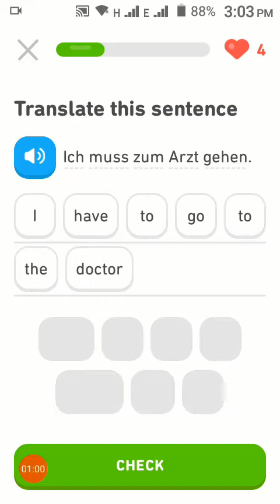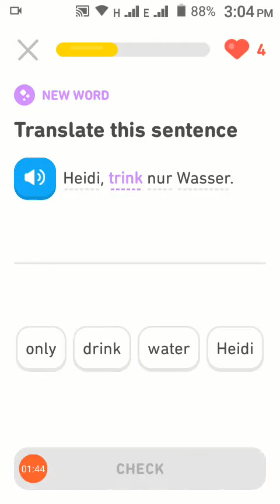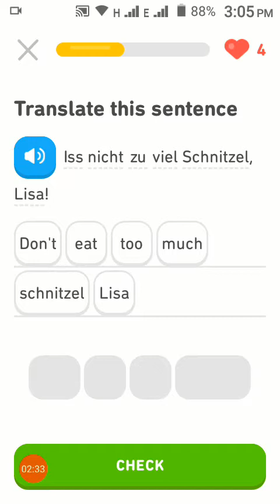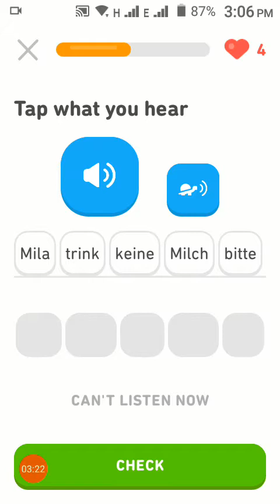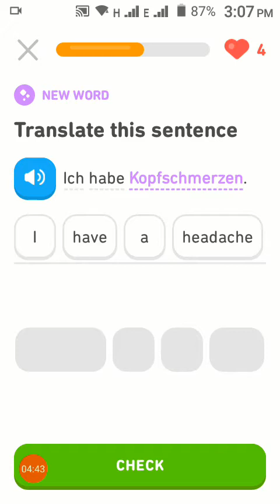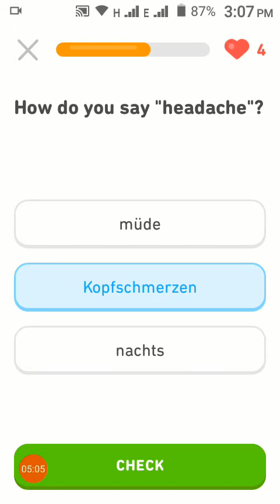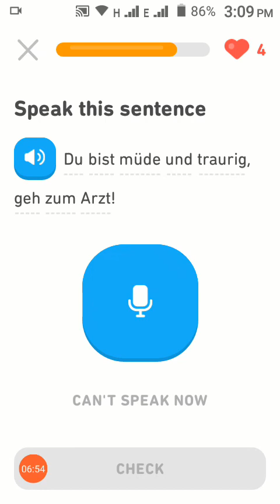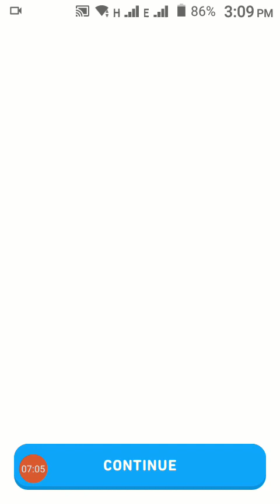Learn English and German in hindi urdu Step bY step | Health Lesson 124 | Ashifa 786 knowledge